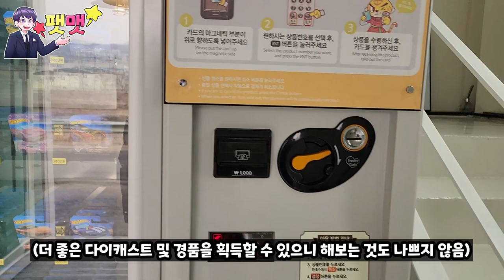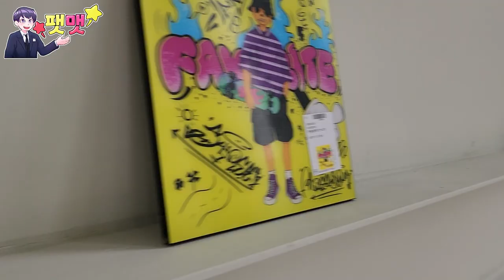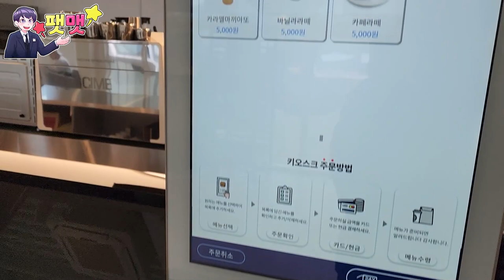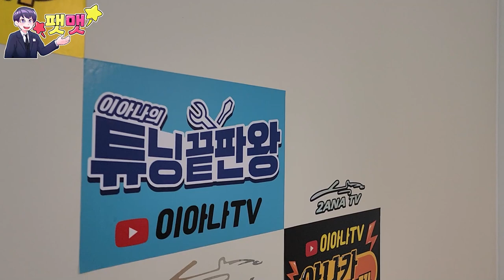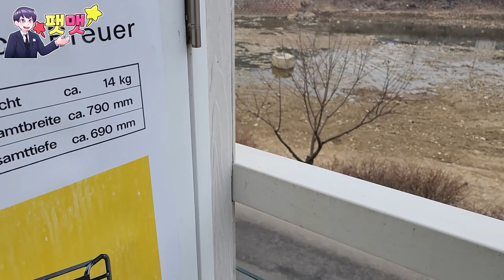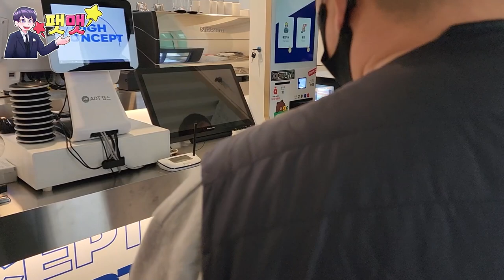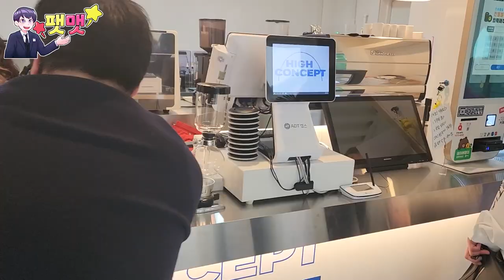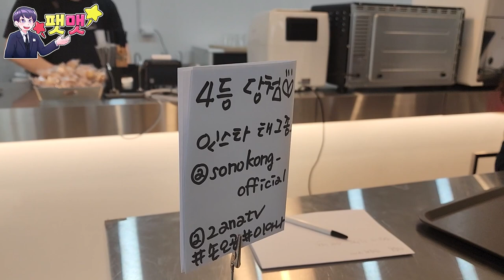차쟁이들을 위한 카페 이아나TV 하이컨셉 개업 당일에 가봤다!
3월 1일에 갔었는데, 영상 업로드는 많이 늦어졌네요. 늦은 인사이지만, 개업 축하드리고 나중에 다시 한 번 더 방문하겠습니다.